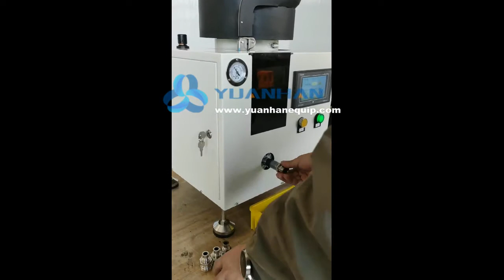Automatic O-Rings Seals Assembly Machine YH-DQZP01 - Yuanhan